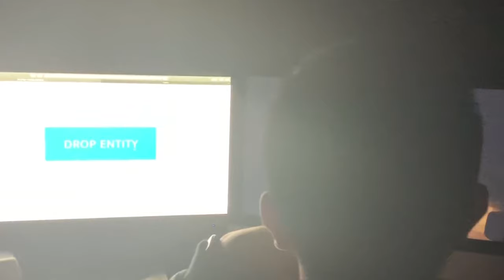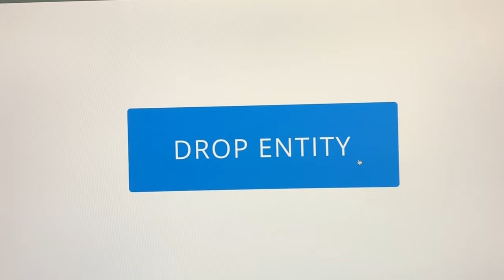The Eastman Project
The last man on earth tries to find another human being, but is he actually alone?